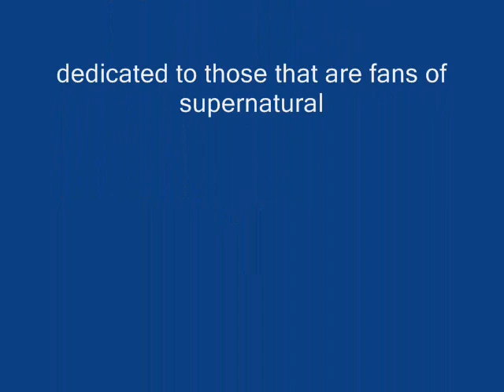supernatural pictures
pics of supernatural cast